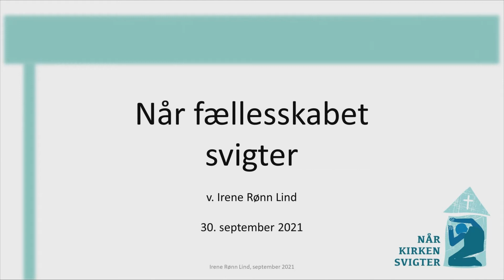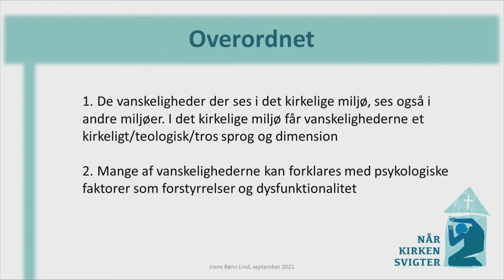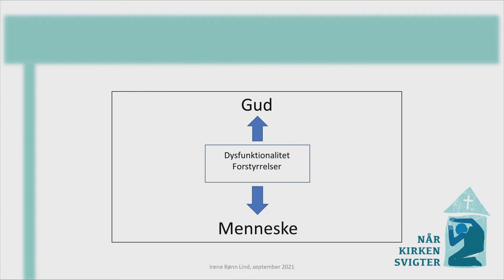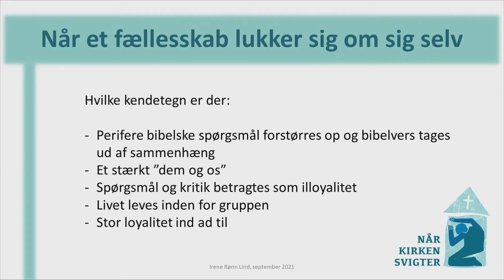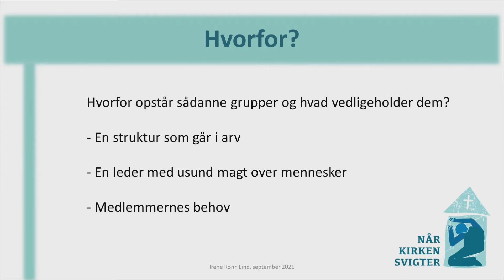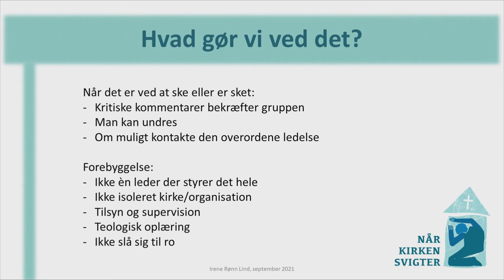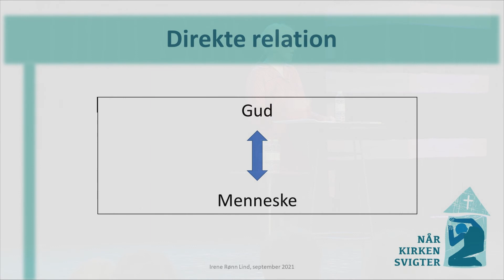Når fællesskabet svigter - ved Irene Rønn Lind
"Når kirken svigter” er en konference om at opdage og imødegå usunde tendenser eller krænkende adfærd i kristne fællesskaber. Bag konferencen står en bred gruppe fra både folkekirken og frikirker.
Her psykolog Irene Rønn Linds indlæg.